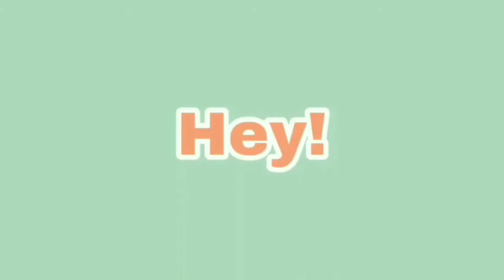How to build aesthetic house ✨🥀 | Minecraft P.E Tutorial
Music°